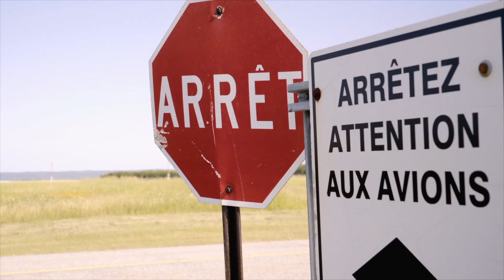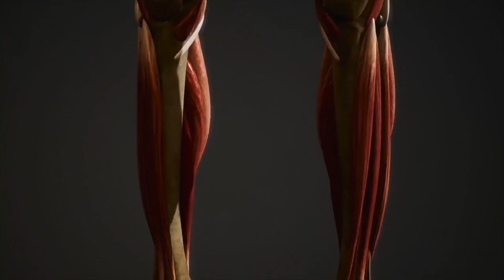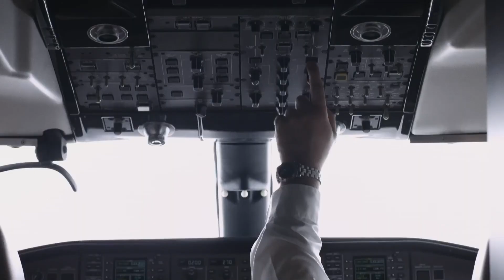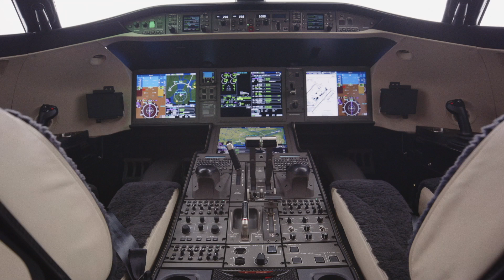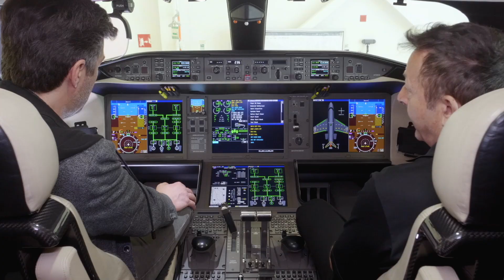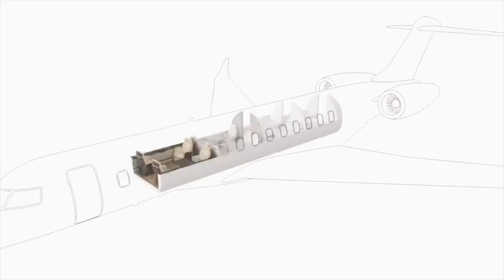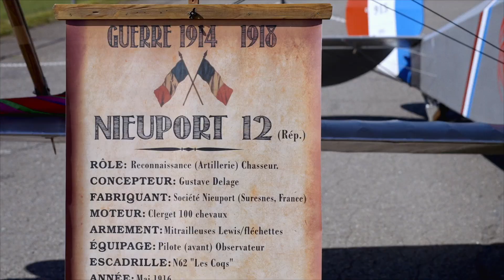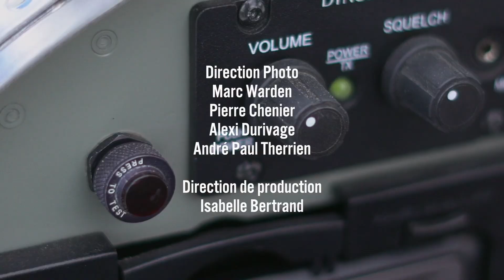AIR S1 E8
AIR c'est une série conçue par des pilotes pour des pilotes mais aussi pour les amateurs d'aéronautique voulant s'initier davantage au monde merveilleux de l'aviation. Dans cette série nous retrouvons plusieurs aspects de l'aéronautique.